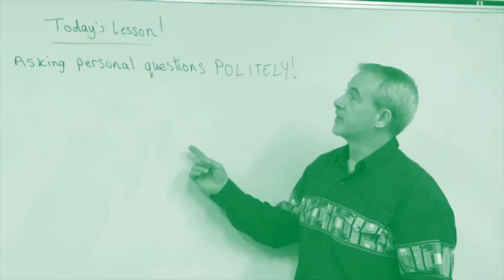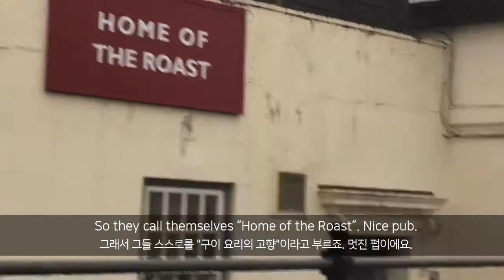A walk in the neighbourhood - 동네 산책 - 영국 아재 Dave's Den English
안녕하세요 여러분, 저는 데이브 선생님 입니다.

It’s a foggy day, but I haven’t really been outside for a week or 10 days,
오늘은 날씨가 우중충한데, 전 정말 일주일, 10일 가량 밖으로 나가본 적이 없어요,

so I decided to ‘stretch my legs’ and just go for a little walk.
그래서 전 '다리를 펴려고' 잠깐 산책하기로 했어요.

** “Stretch one’s legs” = to walk for exercise. = 운동을 위해 걷는 것

British people are not really wearing masks outside.
영국인들은 실제로는 밖에서 마스크를 잘 착용하지 않아요.

I have my mask, but my father’s neighbourhood is very quiet.
전 마스크를 착용하지만, 아버지네 동네는 굉장히 조용하답니다.

Not a lot of people people walking outside, so it’s very easy to social distance.
밖에서 돌아다니는 사람들이 많지 않아서, 사회적 거리두기를 하기가 굉장히 쉬워요.

This is the local ‘Park and ride’.
여기는 공용 '파크 앤 라이드'에요.

It’s a huge car park for people to park their cars if they don’t want to drive into the city.
이것은 도시 안으로 운전해서 가기를 꺼리는 사람들이 차를 세워둘 수 있도록 한 거대한 주차시설이에요.

Parking is not easy in the city, so they can park their car, and then go to the bus station, and take a bus.
도심에서는 주차가 쉽지 않기 때문에, 여기에 차를 세우고, 그 다음에 버스 정류장에서 버스를 탑니다.

So, it’s ‘park’ and ‘ride’.
그래서 '파크(주차)' & '라이드(타다)' 에요.

There’s a nice vintage car there.(There are) a lot of them in this neighbourhood.
저쪽에 멋진 빈티지 차량이 있네요. 이 지역에는 저런 종류가 많아요...

...and this is the local pub.
...그리고 여긴 동네 술집이 있어요.

I’ve been there a few times, but I’m not going there this time, because of corona virus.
 전 이곳에 몇 번 가봤지만, 요즘엔 코로나 바이러스 때문에 가지 않아요.

Very good food in here.
이 곳의 음식은 아주 훌륭해요.

They do very traditional ‘British roast’ lunch or roast dinner...
그들은 굉장히 전통적인 '영국식 구이 요리' 점심 혹은 저녁 식사를 요리해요.

So they call themselves “Home of the Roast”. Nice pub.
그래서 그들 스스로를 "구이 요리의 고향"이라고 부르죠. 멋진 펍이에요.

This is a ‘roundabout’. A kind of circle in the middle of the road...a kind of traffic system.
이건 '로터리'에요. 길 가운데 있는 원형 같은 거죠...일종의 교통 시스템이에요.

I don’t think they have that in Korea.
제 생각엔 한국에는 저런 것이 없는 것 같아요.

(It) ‘takes some getting used to’, but it seems to work.
'익숙해지는데 시간이 좀 걸리지만', 잘 되고 있는 것 같아요.

** “take some getting used to” = 무언가에 익숙해지는데 시간이 걸리는 것을 뜻함

And this is the local church, which is used for lot’s of different meetings and neighbourhood gatherings.
그리고 여긴 지역 교회에요, 다양한 종류의 모임과 이웃 만남을 위해 쓰이죠.

British people are generally not very religious, but we have a long religious background.
영국 사람들은 일반적으로 아주 독실하진 않지만, 우리는 종교적으로 긴 역사를 가지고 있죠.